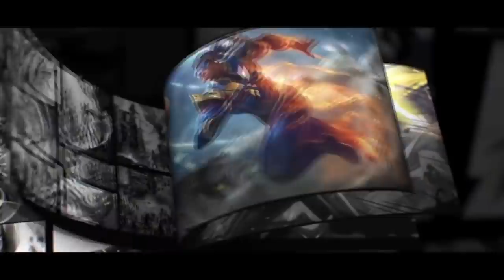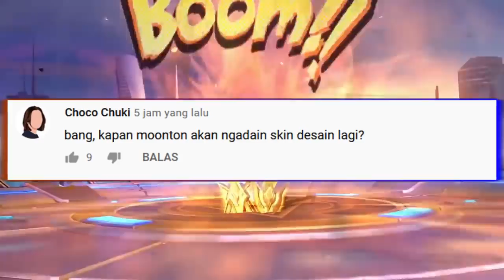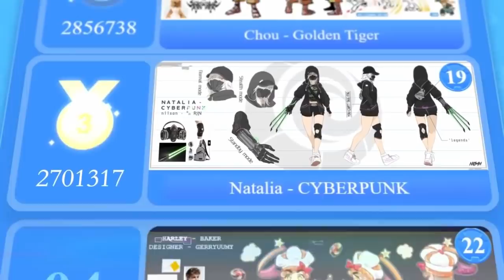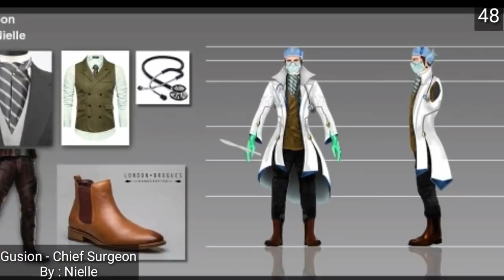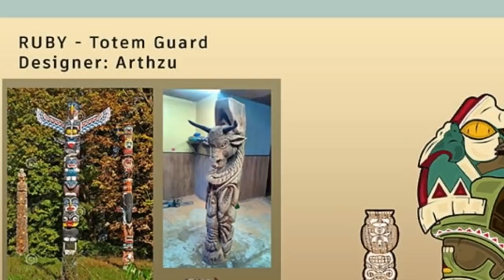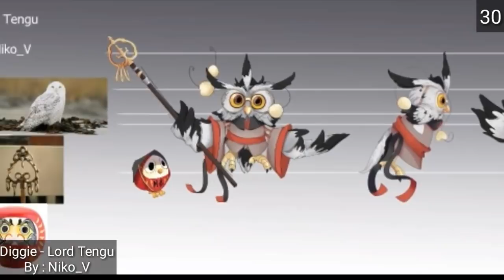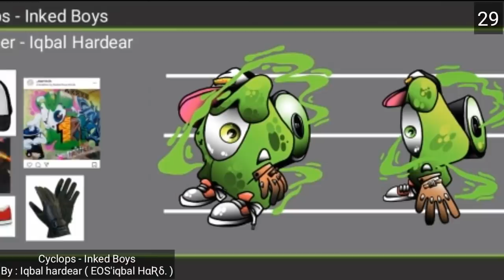SKIN TERBAIK 2021 !! DIPILIH DARI 7143 TAMPILAN DAN 100 TAMPILAN SKIN KEREN !!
Pada survey desain skin di tahun 2019 lalu, terdapat sebanyak 7143 skin yang terdaftar. kemudia di sortir oleh moonton sampai tersisa 100 tampilan terbaik.
dan dari 100 tampilan itu, hanya akan ada 1 tampilan yang dipilih sebagai tampilan dari skin resmi. dan inilah pemenangnya.